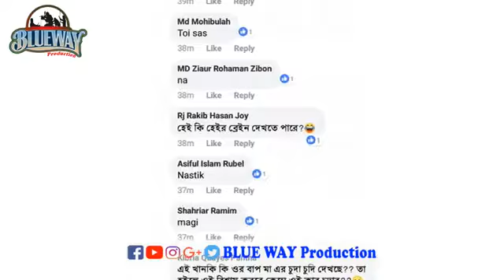আমি পরকাল বিশ্বাস করিনা সাফা কবির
বাংলাদেশ নতুন আরেকজন নাস্তিকের আবির্ভাব দেখা দিয়েছে, জিনি প্রকাশ্যে বলেছেন যে আমি পরকাল কি এটা আমি বিশ্বাস করিনা, যা আমি নিজ চোখে দেখিনি তা কেন বিশ্বাস করব নাস্তিক_সাফা_কবির।
 এই ৯০% মুসলিম দেশে এমন নাস্তিক আমাদের ভয়কট করা উচিত।
শেয়ার করে সবাইকে বলে দিন